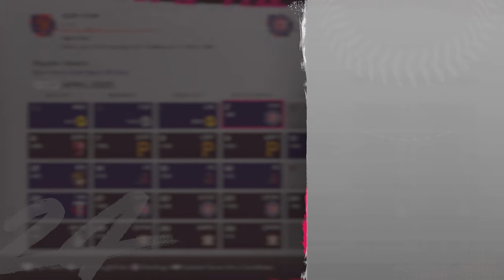This Game Was WILD | MLB The Show 24 NY Mets Franchise EP. 12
Home of Madden and MLB The Show Franchise content.  If you are looking for a realistic style Franchise look no further.